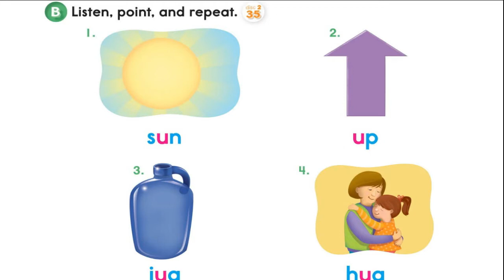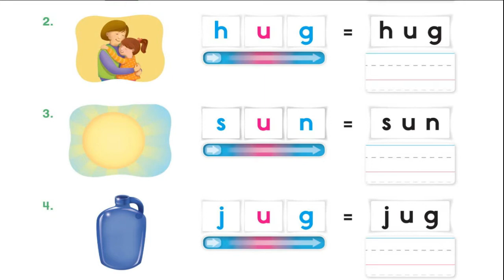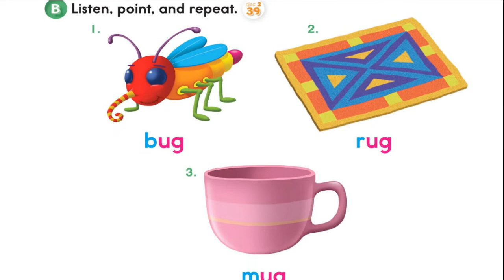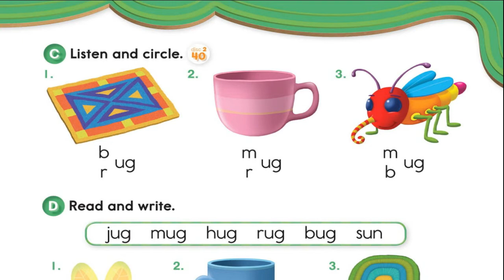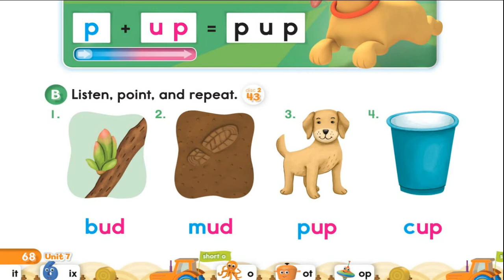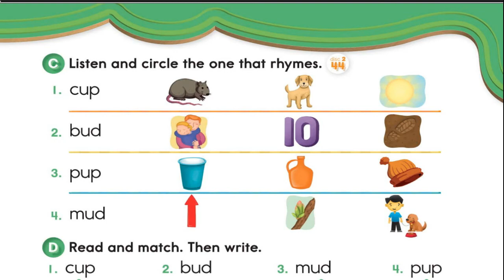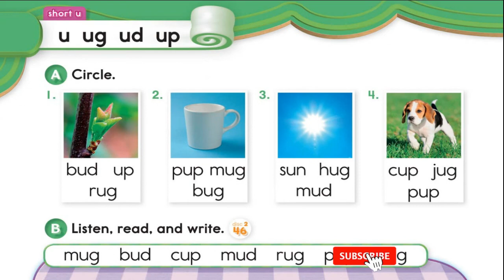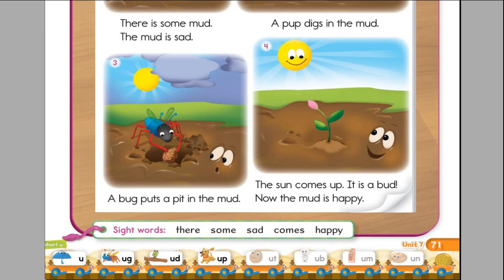Short Vowel Letter Ee u ug ud up